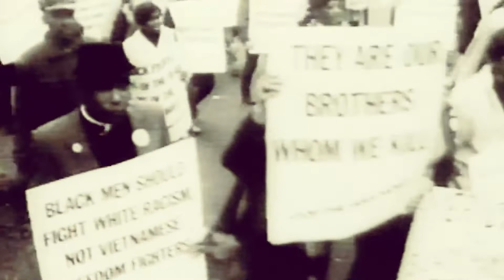Despair and Hope in an Overwhelming World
Episode 1: News fatigue is just one symptom of the rapid, often overwhelming change and emotional stress of our time. Is it reasonable to maintain a sense of hope in such conditions, and if so, how can we do that? Three faith leaders examine those questions in this episode of Challenge 2.0.

Host: Jeff Renner

Panelists

Imam Adam Jamal of the Muslim Association of Puget Sound

Rabbi Yohanna Kinberg of Congregation Kol Ami in Woodinville

Reverend Terry Kyllo, Executive Director of the Treacy Levine Center and Neighbors in Faith, an ordained Lutheran minister